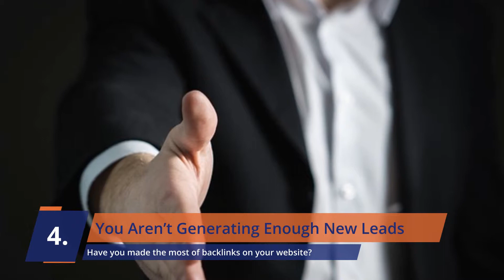7 Signs It's Time To Switch Up Your Sales And Marketing Strategy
Is your sales and marketing strategy producing results? If not, you might need to make some improvements to your approach. Read our blog to find out how.